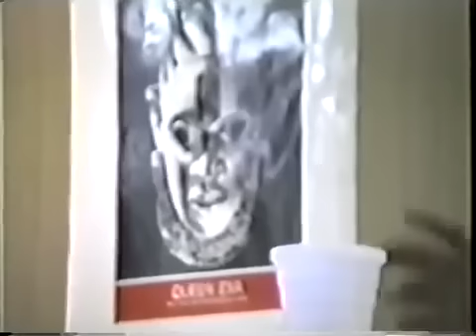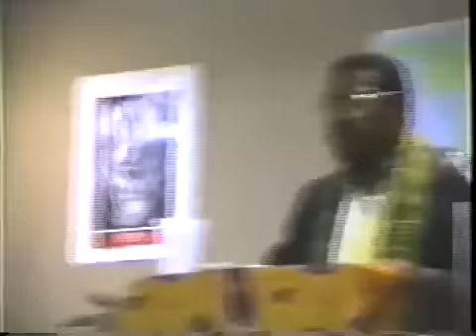Money and Global Power - Dr. Amos Wilson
Support our "Annual Black On Black Crime Solutions Panel"

Our annual event is in dedication of Dr. Amos Wilson's legacy. He teaches us to value our community and to preserve our community and to serve our community. BlackOnBlackCrime will only be solved if we do these things as a nation.